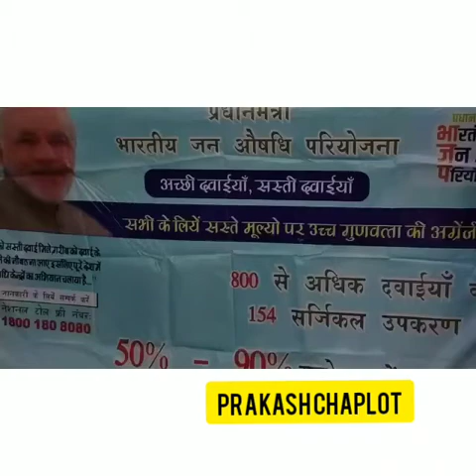7 March 2020